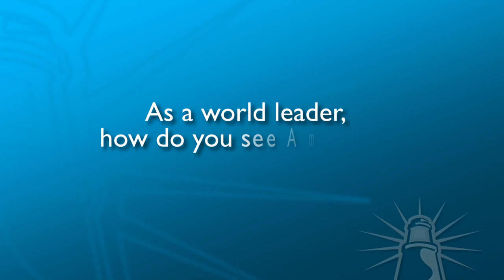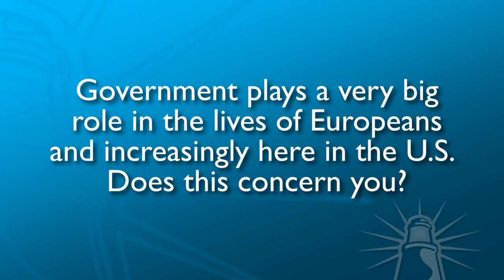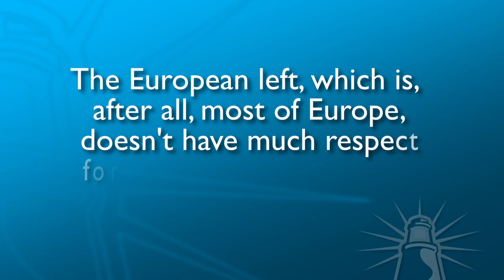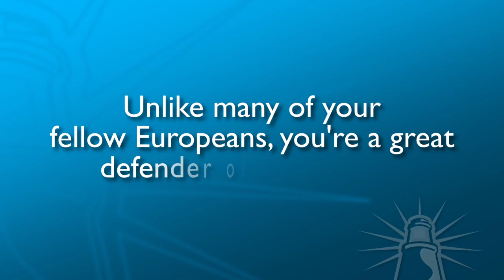Aznar on Europe, America and Israel | Wisdom of the Masters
Do you want to know how Europeans think? Why not ask one of the most prominent Europeans in the world, former Spanish Prime Minister, Jose Maria Aznar? That's just what we did. The conversation -- his thoughts on Europe, America and Israel -- is both fascinating and profound.

JOIN PragerFORCE!